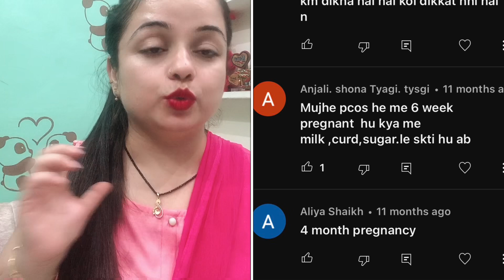PCOD Me pregnant hai to Milk pina chaiye ki Nahi ? can I drink milk in pregnancy with PCOD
PCOD Me pregnant hai to Milk pina chaiye ki Nahi ?
can I drink milk in pregnancy with PCOD
pcod
pcos
overy
cyst
egg
fertiliser